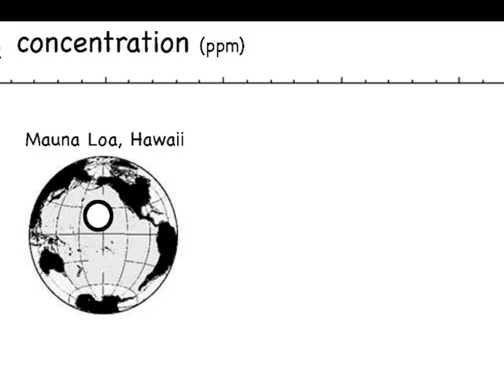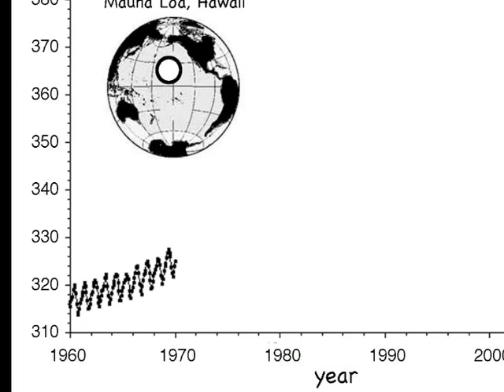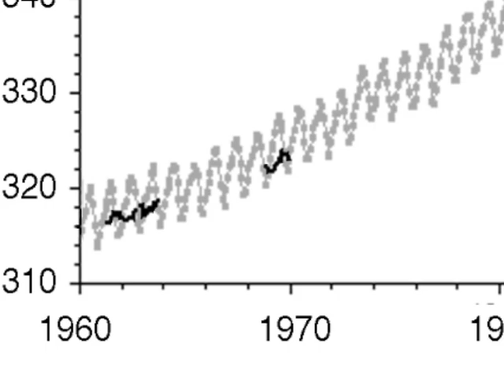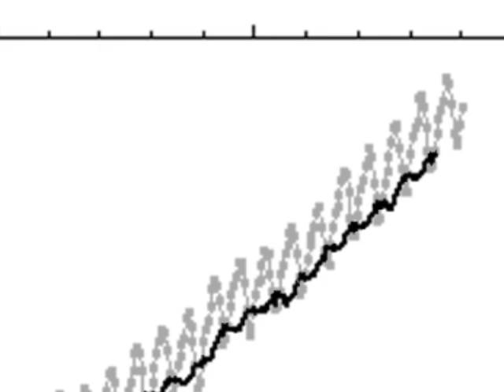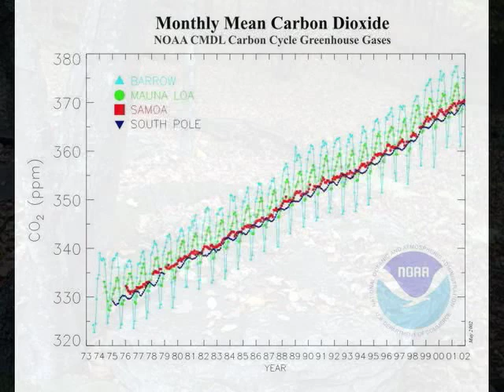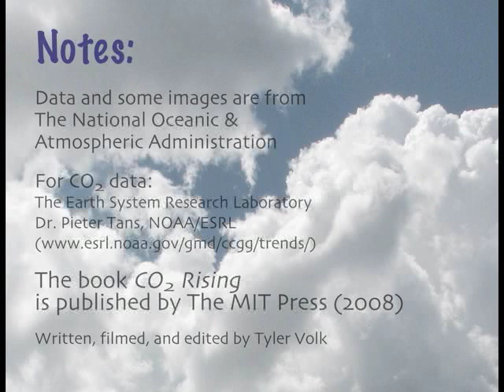CO2 Rising (series), Professor Tyler Volk: 1. Where in the world is the CO2 increasing?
This is the first of a series of videos to bring the global carbon cycle to everyone. It accompanies my book, "CO2 Rising." In this one, I look at data for carbon dioxide at different sites around the world, to explore the relationship between the places that emit the CO2 and the increasing concentrations of the greenhouse gas. I am a professor of biology and science director of environmental studies at NYU.